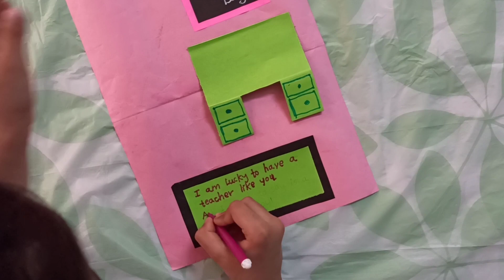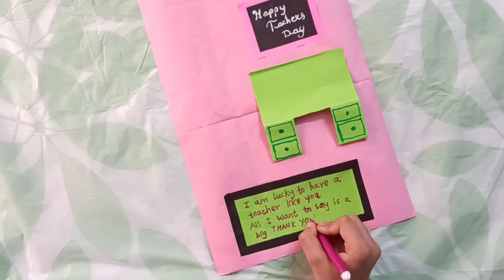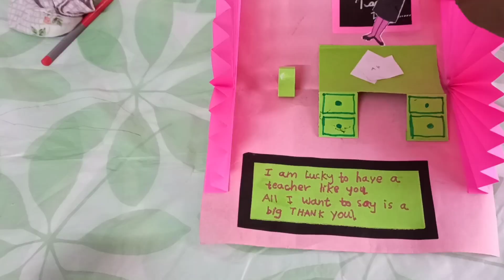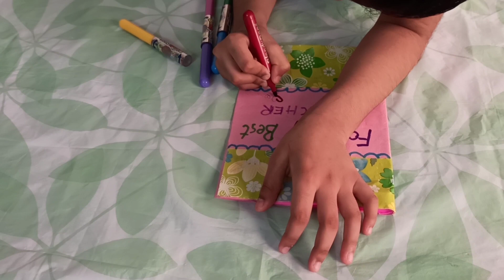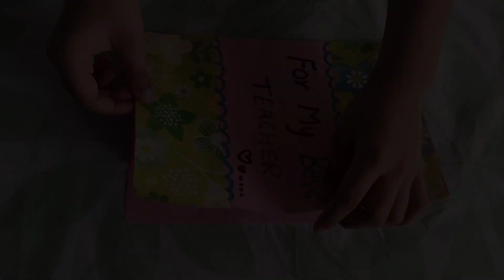Teacher's Day Card | Card Making Activity | Sassylittlesoul | 5th September